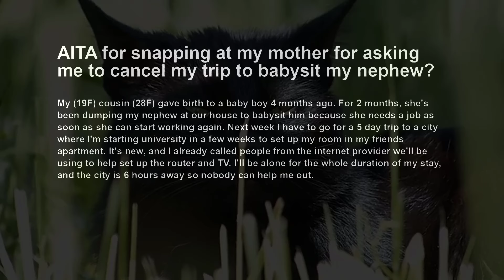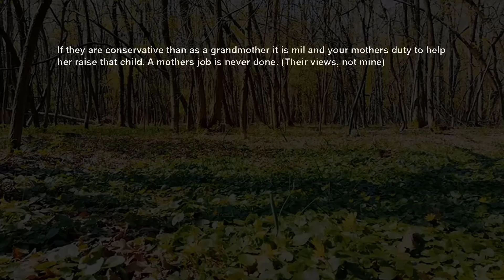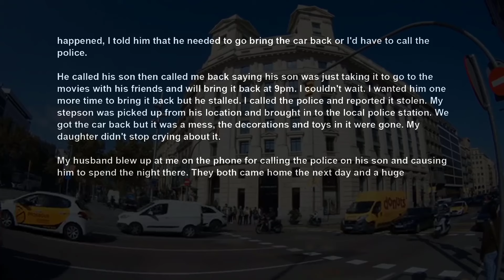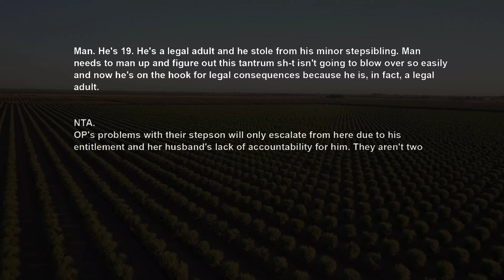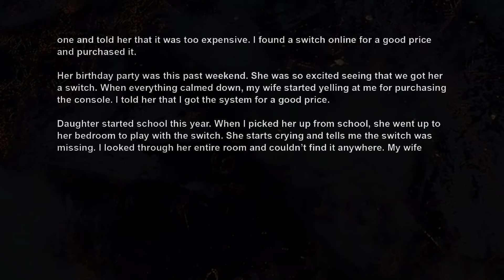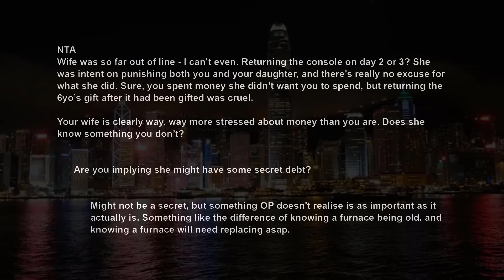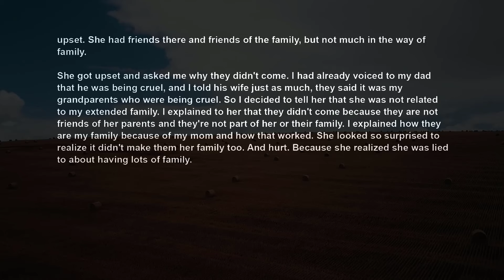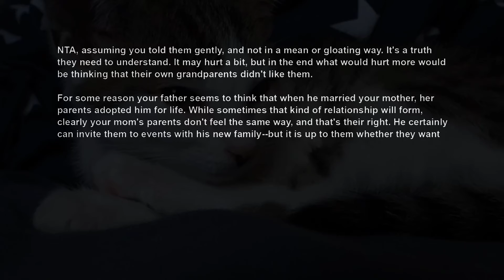Mom Demands I Cancel My Trip To Babysit Cousin's Baby While The Lazy Dad Enjoys His Day Off AITA